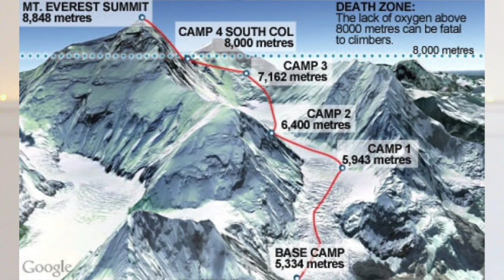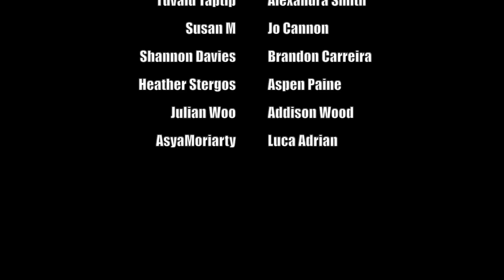THE BODIES OF EVEREST | MIDWEEK MYSTERY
WHAT I'M WEARING:
BLAZER ► Primark
LIPS ► MAC 'Viva Glam II'